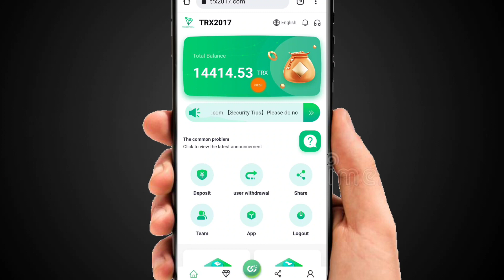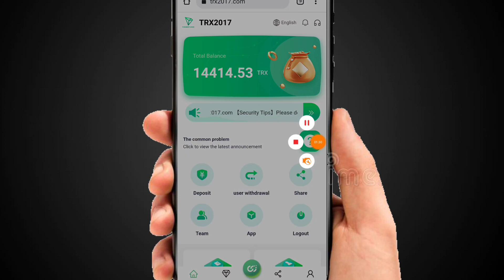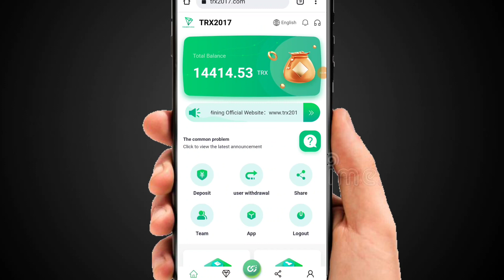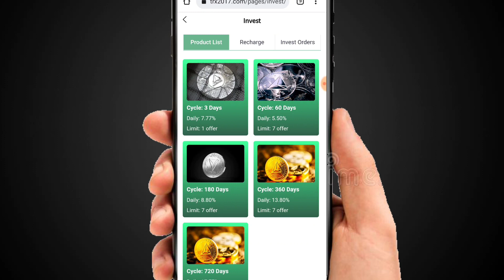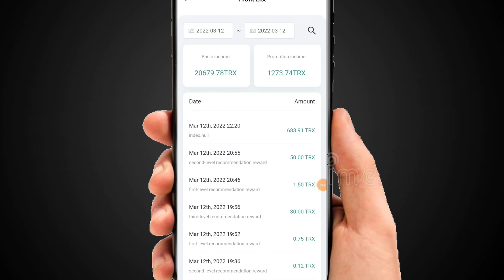Invest with confidence, 100% trust the website free 7777 rewards, the team has earned 300,00,000+TRX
The TRON Foundation was created and released in 2017.

At present, there are dozens of self-built mines and cooperative mines around the world. The world's leading one-stop blockchain computing power ecosystem TRON nth America Mining integrates more than 5.8 million mining machines in 36 countries and regions around the world. In December 2021, tron ??miners made nearly $3.5 billion. youtube has been officially certified as a legal and compliant company, so you can invest with confidence. TRON mining company, official link: (TRX2017.COM)

Referral mining gets rich rewards: the referrer is your LV1, the referrer is LV1, the referrer is LV2, the referrer is LV2, the referrer is LV3, and you get commissions from them. You will get a 15% commission every time you make a LV1 deposit. Every time you make a LV2 deposit, you get a 2% commission. Every time you make a LV3 deposit, you will get a 1% commission. For every 10000trx deposited to your LV1, you can get 1500trx commission. LV2 recharge 10000trx returns 200trx commission, LV3 recharge 10000trx returns 100trx commission (commission can be withdrawn immediately)

Join the TRON mining platform and become the next multimillionaire!